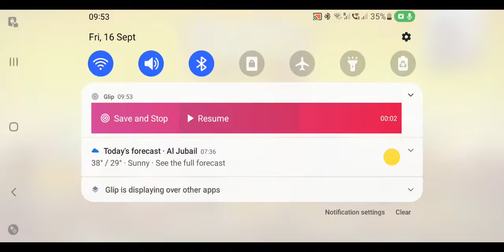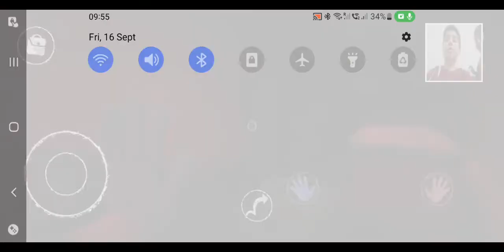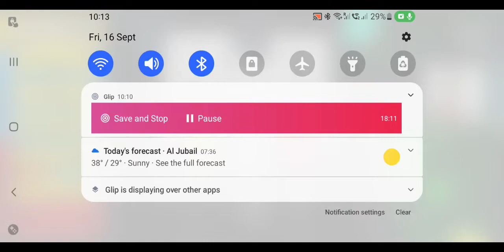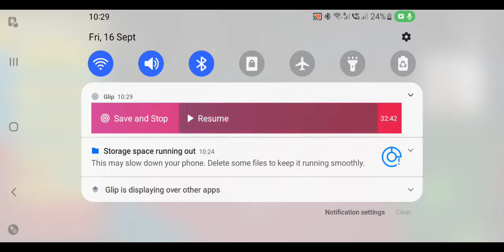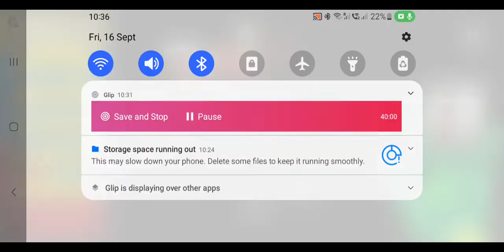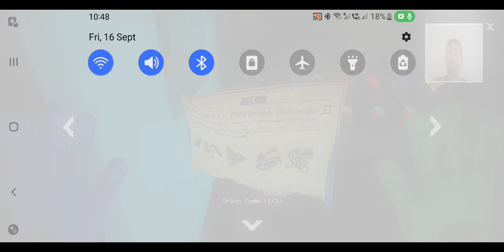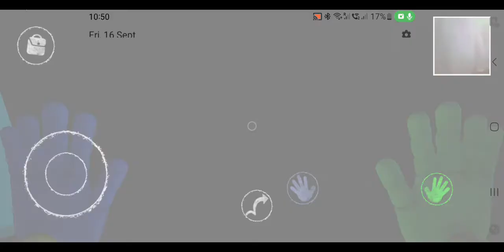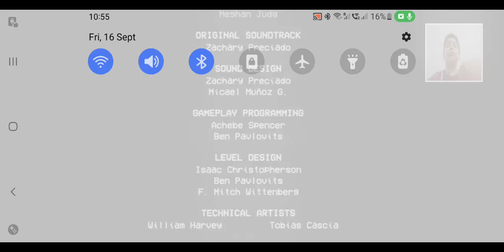Poppy Playtime Chapter 2 Full Gameplay